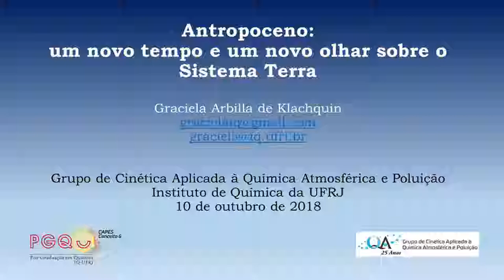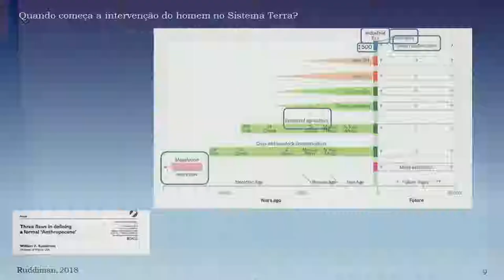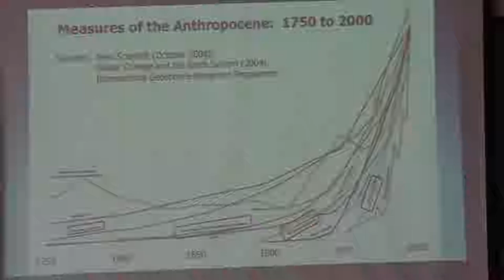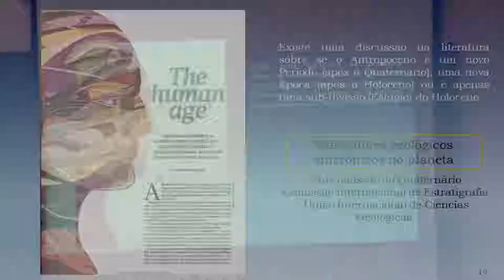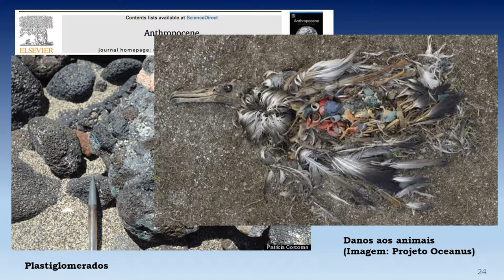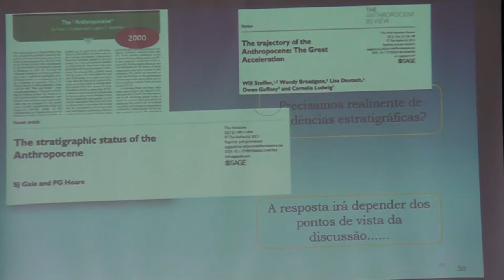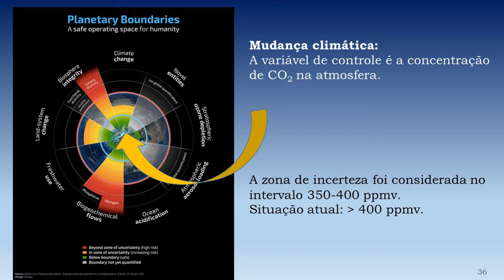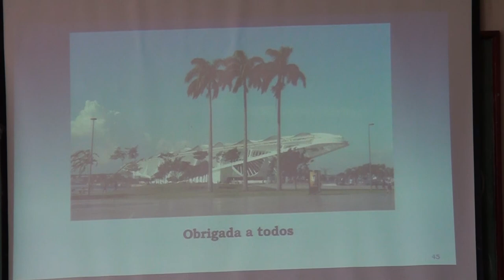PGQu/PROFQUI - Graciela Arbilla de Klachquin - Antropoceno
Seminário Proferido pelo professora Graciela Arbilla de Klachquin, sob tema Antropoceno: um novo tempo e um novo olhar sobre o Sistema Terra para o Programa de Pós-Graduação em Química da da UFRJ (Universidade Federal do Rio de Janeiro)